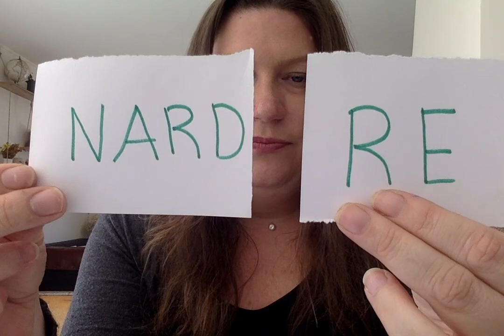Mardi 05 mai: grande section: phonologie